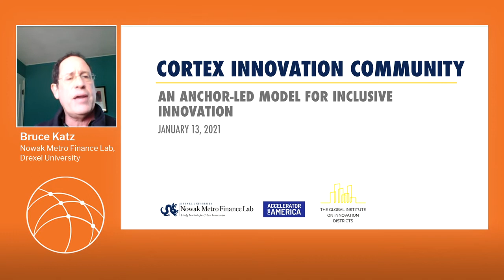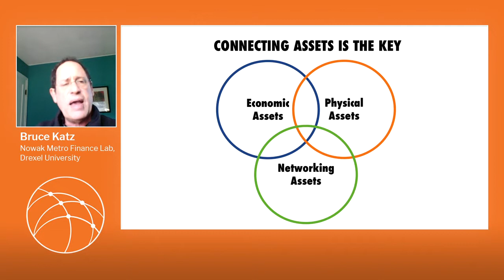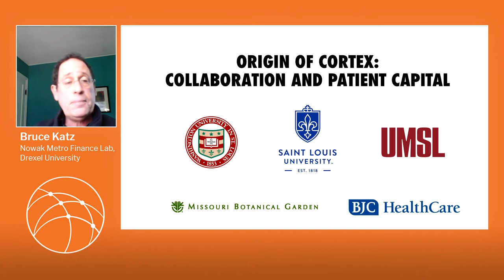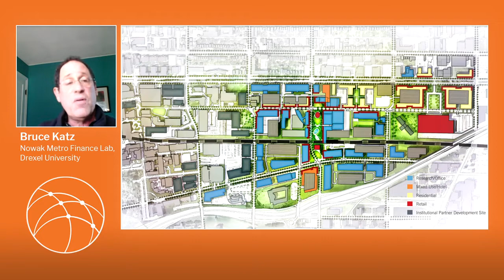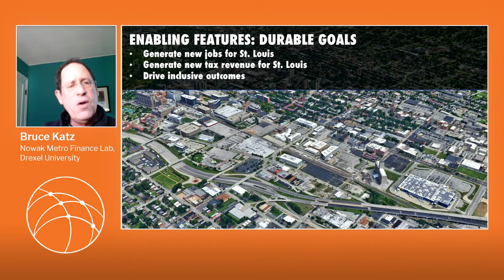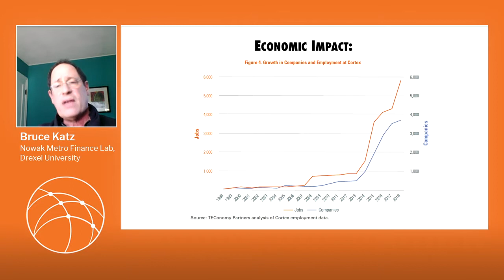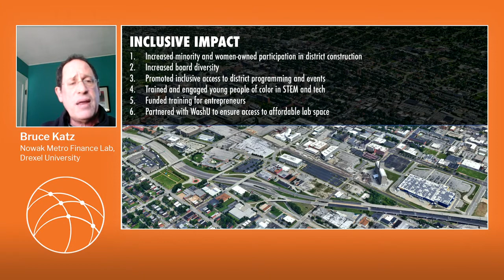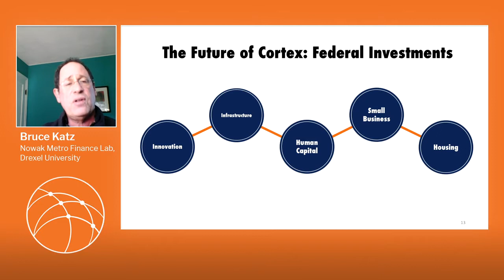Innovation Hubs and Inclusive Growth, A Case Study: Cortex Innovation Community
The Cortex Innovation District is the third in a series of Nowak Metro Finance Lab City Cases, a set of case studies that will dig deeply into institutional and financing models that have driven large-scale urban transformation. City Cases seek to provide sufficient detail to enable large-scale adaptation and adoption and, over time, contribute to a new paradigm for financing inclusive cities by demonstrating how reorganizing public, private and civic resources in novel and creative ways can reshape local economies and remake local places.